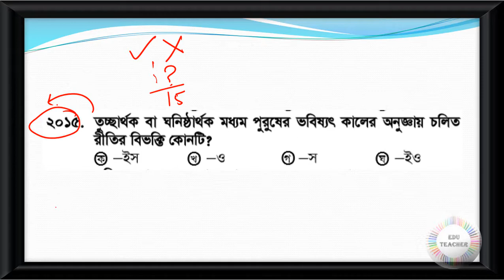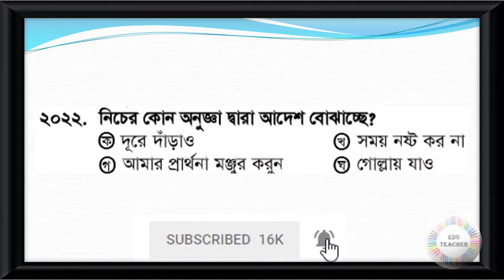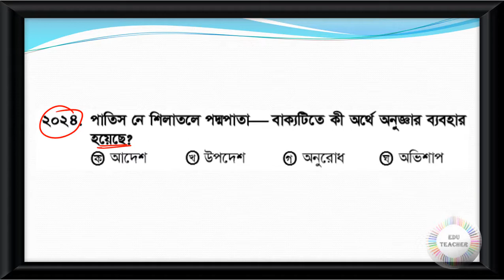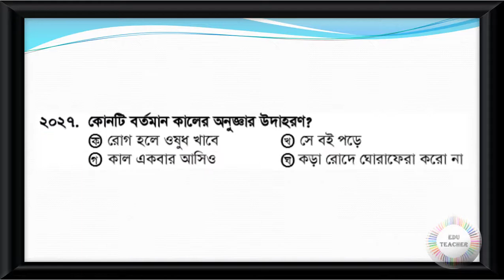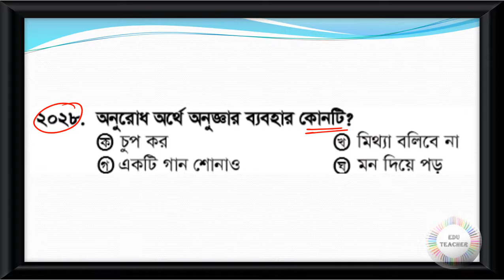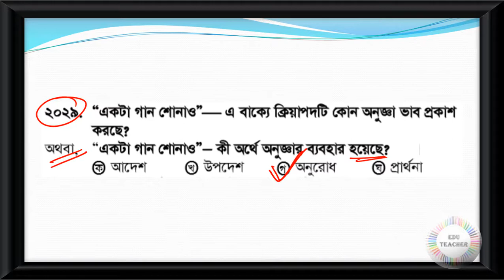Probable Bengali Grammar Practice Set Part 62 EduTeacher